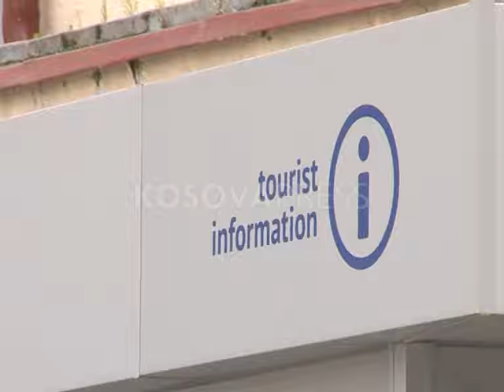Informimi i turistëve në kryeqytet, nevojë urgjente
Komuna e Prishtinës, prej kohësh nuk ka Zyrë Informative të Turizmit, e cila është me rëndësi thelbësore për vizitorët dhe pika e parë ku ata ndalen dhe marrin informacione të ndryshme për objektet e trashëgimisë kulturore dhe për vendet e tjera interesante për turistët. Për 8 muaj sa ka funksionuar një zyre me herët, rreth 12 mijë vizitor kanë kërkuar informata në këtë zyre. Për Janjeva ka krijuar zyra të tilla të informimit, por Prishtina jo. Facebook